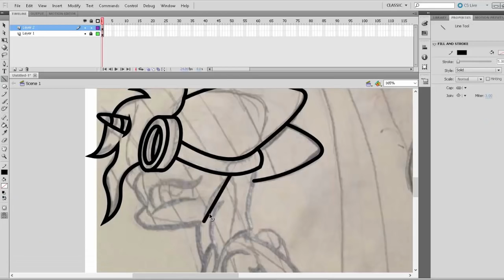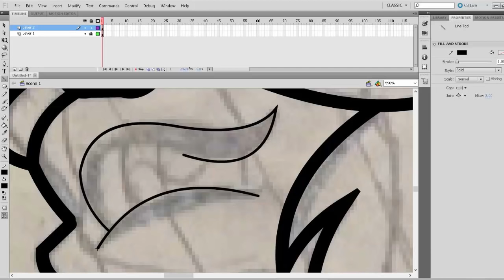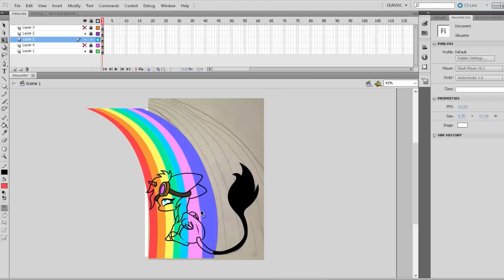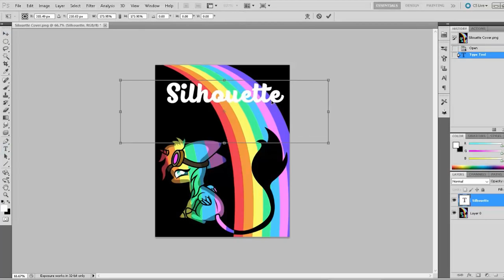Silhouette by Lightning Bliss Cover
-- WARNING --
I am a terrible singer lol!

That being said I did my best with this song. It's one of my favorites from Owl City. To be honest, for awhile I wasn't sure why I liked it so much. Sure the melody was nice, but the words had a hidden meaning for me that I wasn't sure myself how I was interpreting them to myself. Then it finally hit me... For me this song represents the anxities I face and stresses, that I tend to face them alone when they first come up. While I face them i feel flat and without detail, like a silhouette. Of course "chasing rainbows on my own" I intend to process that as a means I try to find my smile on my own, and move foreward despite the challenges I face. "But the more I try to move on, the more I feel alone", is how I feel when I face those challenges alone so I "watch the summer stars to lead me home". The stars to me represent my compaions, my friends and family, people who love me and are here to help lead and motivate me through life's challenges.

Yup I went a little deep here lol! But I hope you all enjoy the speed paint and I don't break your ears too much!

Thank You To My Patron Supporters:
GameAct3
Matthew Byers
Josh Scorcher
Alienrun
Joshua Alton Sterrett
Groza Dallocort
ZionKraze
Haley Cometra
Feather Scratch
Christian Byrd
Charon
Sara Olsson
Harms Way
Shield Generator
Bright Idea
Thomas Bunting
Eliste Olson
CyborgTEAM